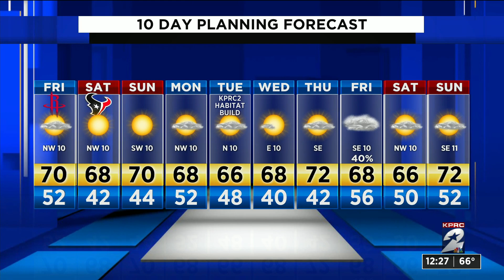Pet of the week: Pixie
Pixie is up for adoption at the Houston Human Society.